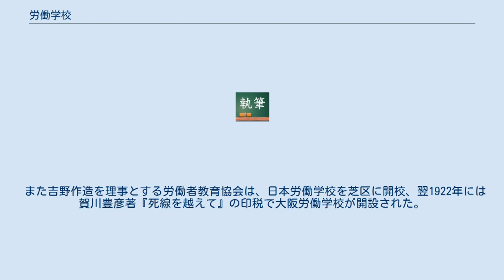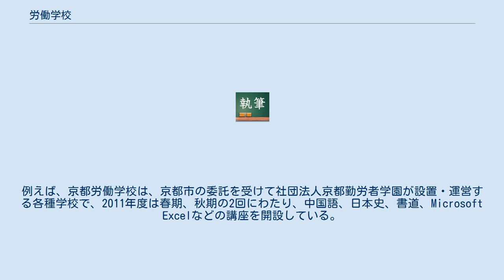労働学校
労働学校（ろうどうがっこう）は、労働者の自覚や知識の向上のために、労働者の自発性によって設立された労働者のための教育機関である。
 19世紀初めのイギリスの機械工講習所等が先駆を成す。
19世紀のイギリスにはエンゲルスのいう"たくさんの社会主義"に対応するさまざまな種類の労働者の学習活動が存在しており、一方で成人学校運動や大学拡張運動が繰り広げられていた。
1899年オックスフォードに設立されたラスキン・カレッジは、労働運動や協同組合の援助によった新しい形態の労働者教育機関であった。
 ほかにアメリカ合衆国のランド・スクールなど、20世紀初め以来労働組合により各国に設立されていった。
 日本でも労働者教育は労働運動、社会主義運動の発展とともに始まった。
 1911年鈴木文治が東京三田のユニテリアン教会で月1回通俗学術講習会を開催したが、翌年その聴講者を中心に組織された友愛会東京連合会が1920年11月東京労働講習所を設立。
 この時期には、こうした基督教系の労働学校が設立された一方で、一般労働者に対する補習・労働教育から離れ、希望者には産業や社会の見識を更に深めるとした大学拡張思想を掲げた労働学校等も設立された。
1919年（大正8年）10月、栗野谷蔵が大日本労働者教育会を設立、名士による講演会が催され、続いて1920年に日本労働夜学校、1921年には中央労働学院が東京市小石川区に開校された。
 また吉野作造を理事とする労働者教育協会は、日本労働学校を芝区に開校、翌1922年には賀川豊彦著『死線を越えて』の印税で大阪労働学校が開設された。
これらの学校はその背景にあった労働運動への弾圧や停滞により消滅していった。
 1921年の月島労働講習所の趣意書にもあるように、労働学校は労働者自身の経験や問題意識に立って開設され、これに知識人が協力するという方式をとることが多かった。
たとえば、性科学者で日本最初の無産政党からの代議士になった山本宣治は、選挙以前に1923年大阪労働学校講師、1924年京都労働学校校長を務めていた。
 戦後日本では、労働組合や知識人の協力のもとで各地に労働学校がつくられ運営されている。
例えば、京都労働学校は、京都市の委託を受けて社団法人京都勤労者学園が設置・運営する各種学校で、2011年度は春期、秋期の2回にわたり、中国語、日本史、書道、Microsoft Excelなどの講座を開設している。